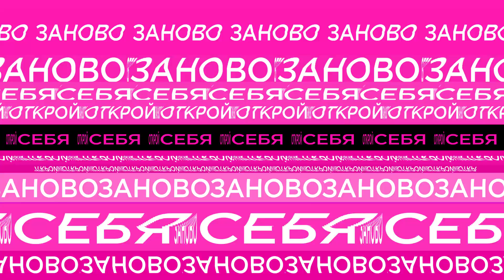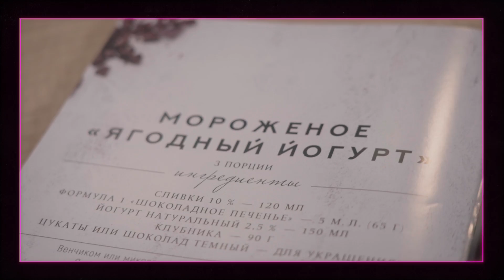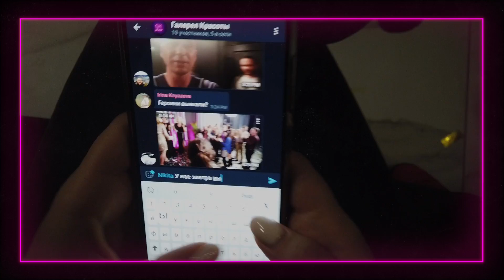Галерея красоты. Суперсезон. Команда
В кадре и за кадром🔥 У съемочной команды проекта "Галерея красоты" есть, что показать и рассказать!

Хотите знать, как это было на самом деле? Смотрите последний выпуск суперсезона!